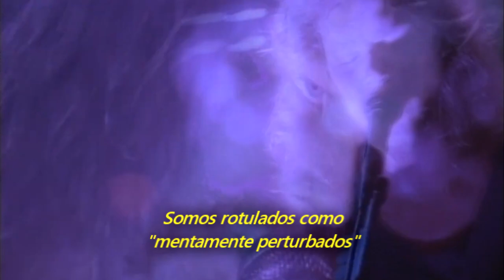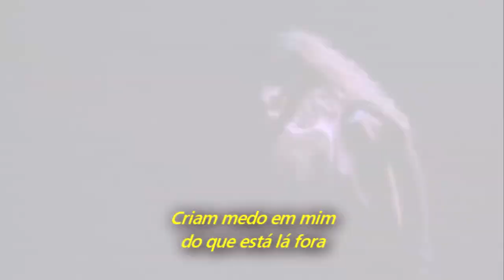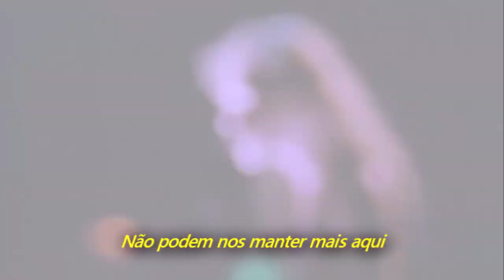Metallica - Welcome Home (Sanitarium) (Legendado em Português)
Gravado ao vivo no Seattle Center Coliseum, Seattle, EUA, no dia 29 de agosto de 1989.